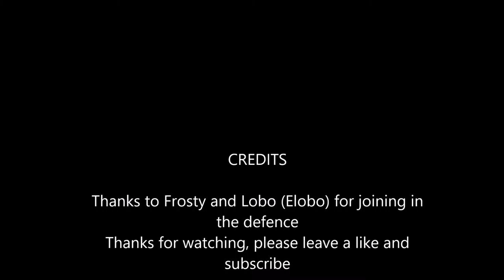Battlefield 1, The Defence of Kaisershlacht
Some fun with the guys on the operations game mode.